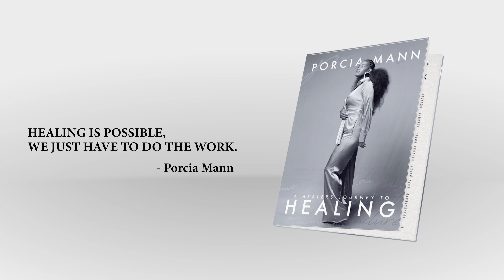A Healer's Journey to Healing: Porcia Mann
New book, A Healer's Journey to Healing, by Porcia Mann, now available!

“This is a story for anyone who is on a journey to healing or who finds themselves in the middle of breaking generational curses,” says Porcia Mann, social media influencer about her new book, A Healer’s Journey to Healing, now available.

At first, the new author with the famous surname wondered if her story would be overlooked because of her famous parents, NAACP Award-winning actor David Mann and Grammy Award-winning mother, Tamela Mann.

“People think that since my parents have been in the entertainment industry for a very long time, that I didn’t have any troubles,” says Porcia. “But not many people know I have struggled, and that most times I have had to experience things on my own to build character. I was even flat-out rebellious at other times.” Watch Porcia and David get personal about growing up ‘Mann’ in this clip.